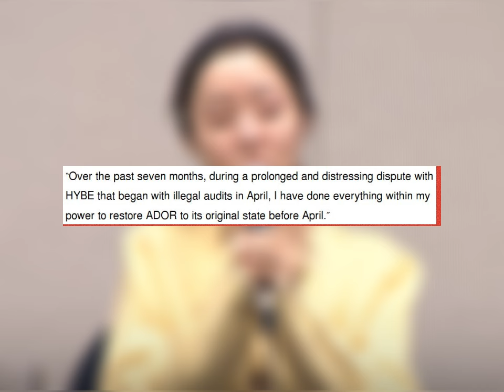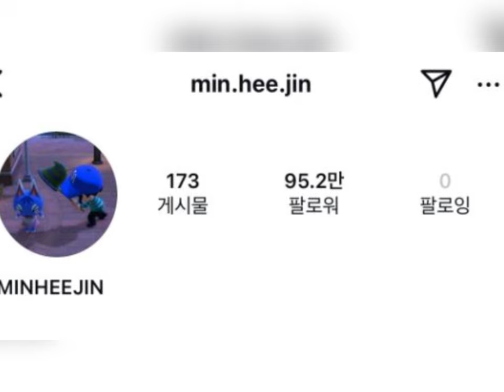Min Hee Jin Resigns From ADOR and HYBE + Unfollows NewJeans After Stepping Down